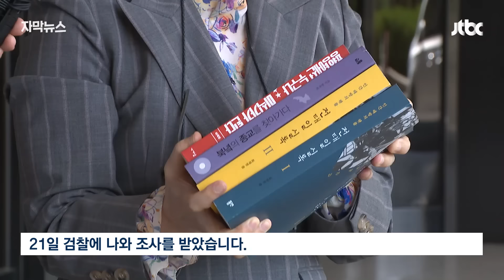[자막뉴스] 윤 대통령 '이웃'이 검찰에 직접 들고 온 게…'충격' / JTBC News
김건희 여사의 명품백 수수 의혹을 수사하는 검찰이, 최재영 목사가 김 여사에 선물한 책들을 주웠다고 주장한 주민을 불러서 조사했습니다. 주요 관계자들이 잇따라 조사를 받으면서 이제 검찰 수사는 김 여사에게로 향할 것으로 보이는데, 특히 김 여사를 직접 불러 조사할지 여부가 관심입니다.